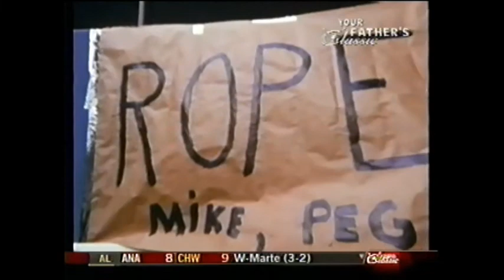Washington Redskins 1975 NFL season highlights